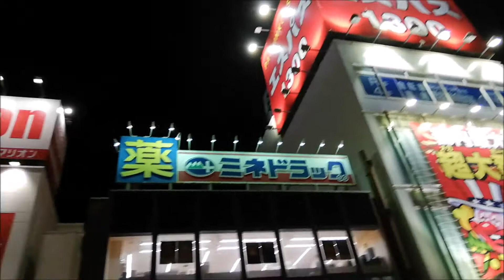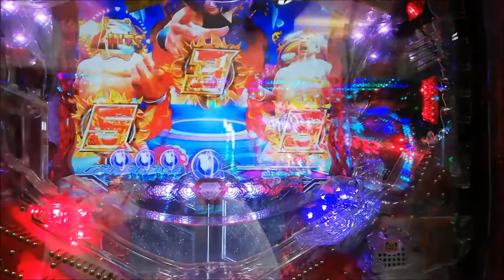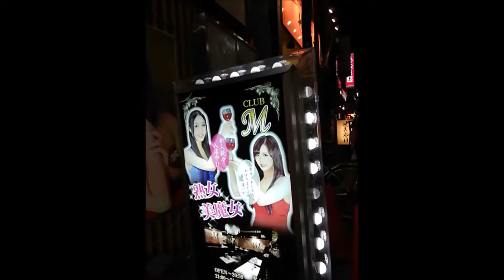都道315蔵前橋通り、荒川・平井大橋、新小岩北口、裏路地、スケベパブ！、駅前、ぼったくり店、甘KOF、キム！（金）、熟女パブ！スケベパブ言い合い！20191004、木曜日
ポンコツ生音ver
4:30　赤！
6:00　キム！（金）